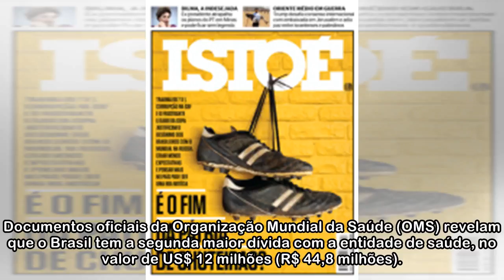Documentos mostram que Brasil tem segunda maior dívida com OMS - ISTOÉ Independente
Documentos oficiais da Organização Mundial da Saúde (OMS) revelam que o Brasil tem a segunda maior dívida com a entidade de saúde, no valor de US$ 12 milhões (R$ 44,8 milhões). Pelos dados, o governo ...